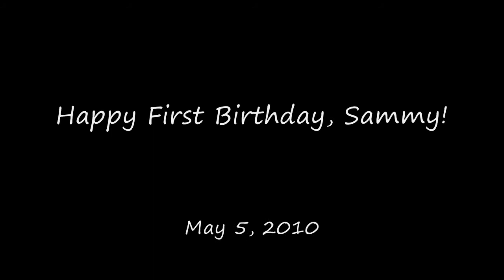Sammy's First Birthday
Sammy celebrates his first birthday with a piece of chocolate cake.